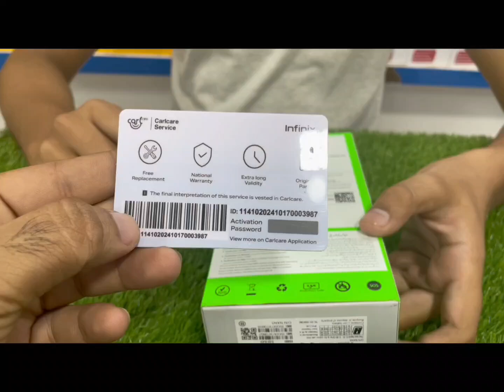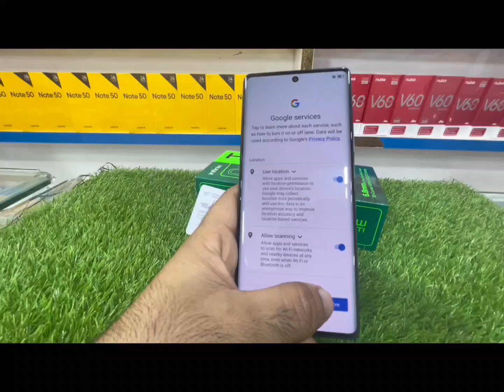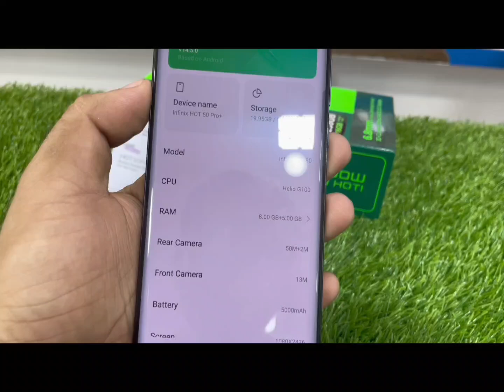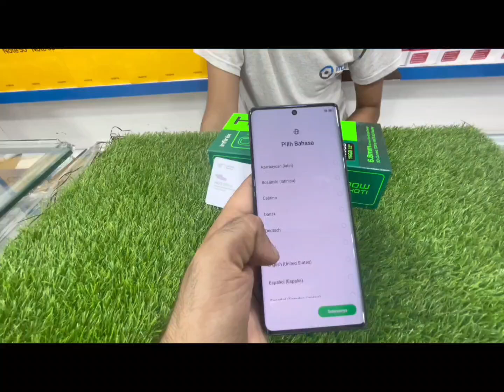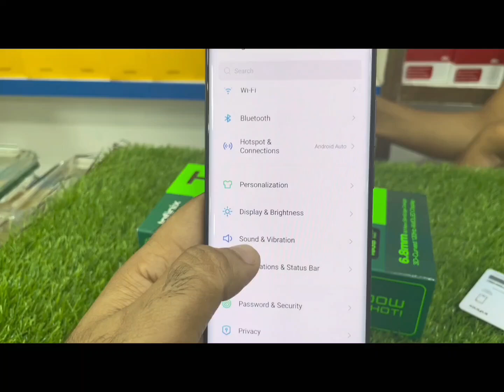"Unboxing Infinix Hot50 Pro+Worldslimset#infinixhot50proplus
In this video, we unbox and review the Infinix Hot 50 Pro+, the slimmest edge smartphone of 2024. Discover its sleek design, advanced features, and impressive performance that make it stand out in the market. Is this slim edge phone worth the hype? Watch the full review to find out!